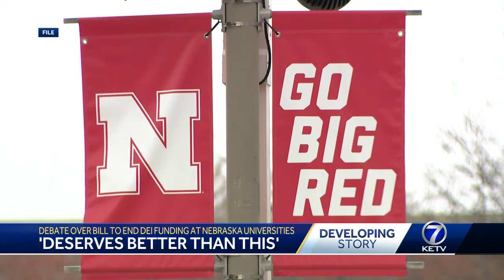'Deserves better than this': Debate over bill to end DEI funding at Nebraska universities lasts h...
Legislative bill 1330 brings a long debate Tuesday at the unicameral as both sides plead their case. The bill would end funding for Diversity, Equity and Inclusion at all of Nebraska's public universities and colleges.